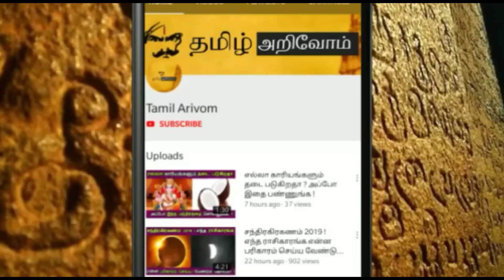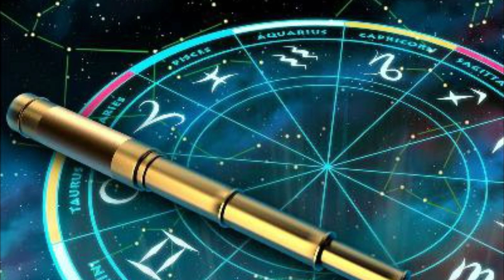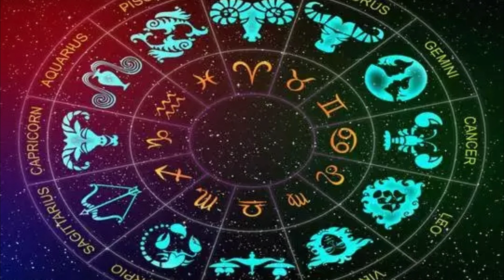5.11.2020 அன்று எந்த 7 ராசிக்கு அதிஷ்டம் அடிக்க போகிறது ..? எந்த 5 ராசிகாரர் கவனமாக இருக்க வேண்டும்?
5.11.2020 அன்று எந்த 7 ராசிக்கு அதிஷ்டம் அடிக்க போகிறது ..? எந்த 5 ராசிகாரர் கவனமாக இருக்க வேண்டும் ?